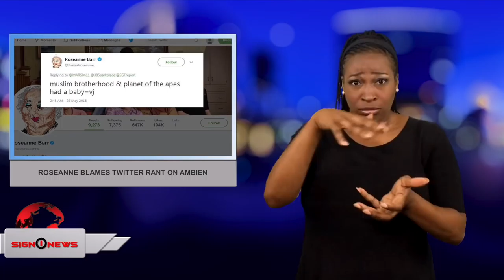5.30.18 - News for the deaf community powered by CNN in American Sign Language (ASL).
5.30.18 -

TODAY'S HEADLINES:
-Roseanne blames Twitter rant on ambien
-Missouri Governor resigns over affair, blackmail
-Tennessee politician blames porn for school shootings
-Maria death toll could be more than 4,600
-N.C. dam about to break, mandatory evacuation order
-Televangelist seeks $54m private jet
-Kim Kardashian discusses prison reform at White House